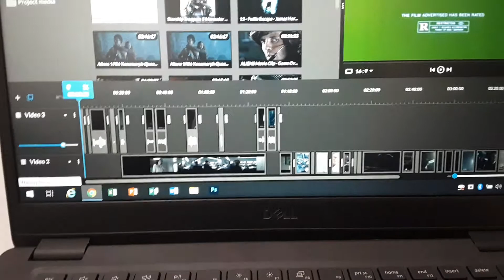Welp Here You Go